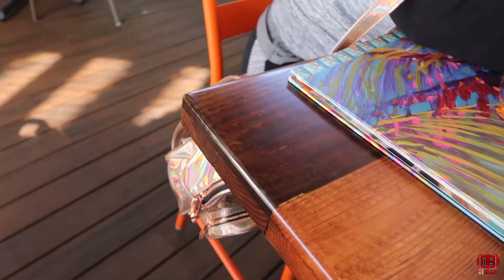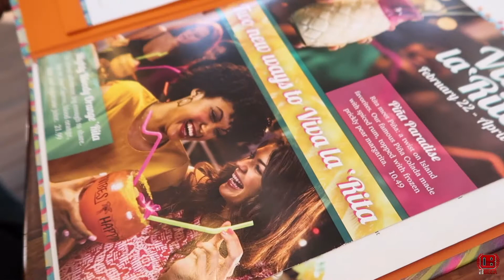(Vlog #183) FAT BOY PROBLEMS | BIGGAS WORLD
HEY! Family & Friends, Vlog World! Where I post My Daily Adventures, DJ Bookings, Challenge's and behind the scenes Of My Crazy Life W/ Me, Family & Friends.